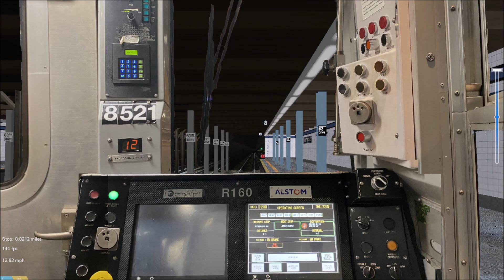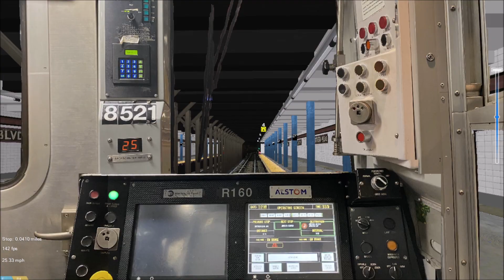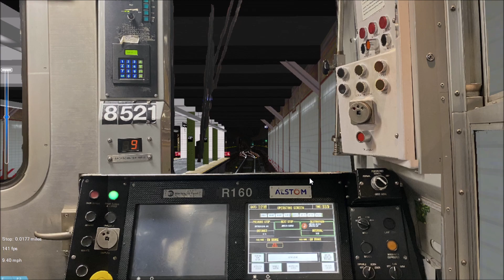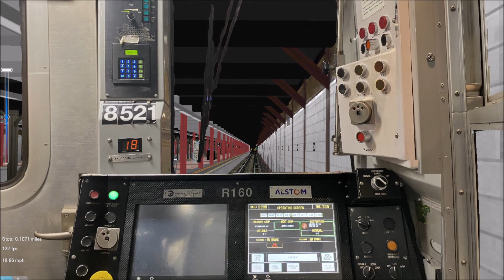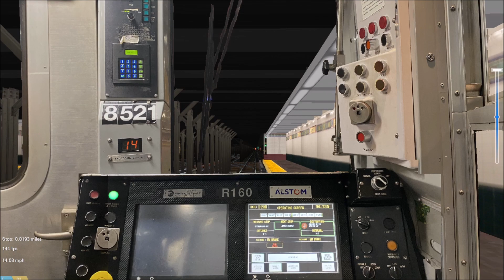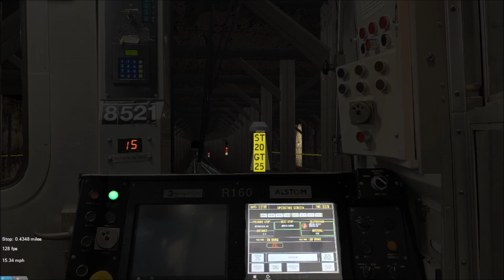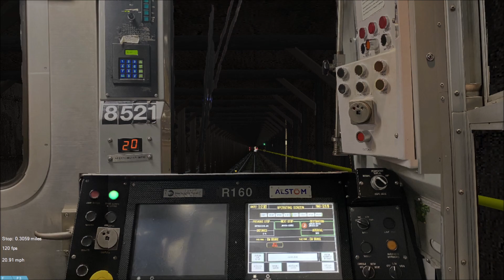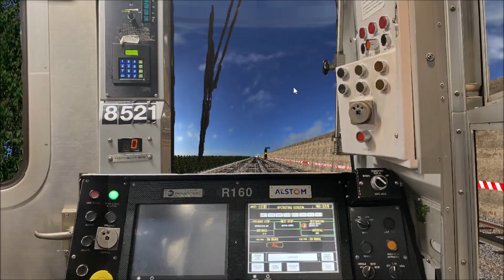OpenBVE (R) Forest Hills-71 Avenue To 59 Street-4 Avenue (R160A Cuomo)(AM Rush Hour)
During the AM Rush hour, some R trains terminate at 59 Street-4 Avenue to be transferred to the Coney Island yard.

Credit to Gamer for the announcements.